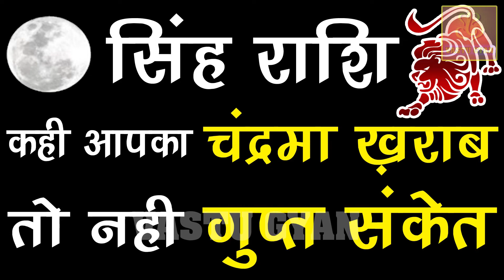सिंह राशि कही आपका चंद्रमा ख़राब है सुख और शांति नहीं है तो करें ये